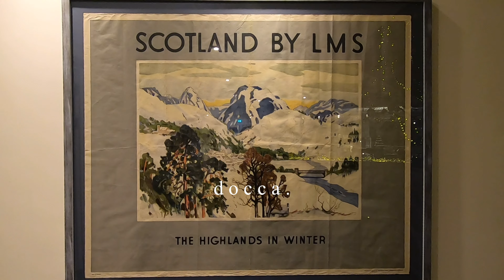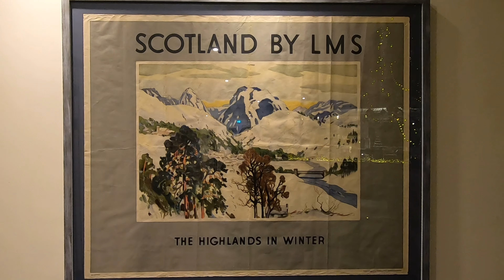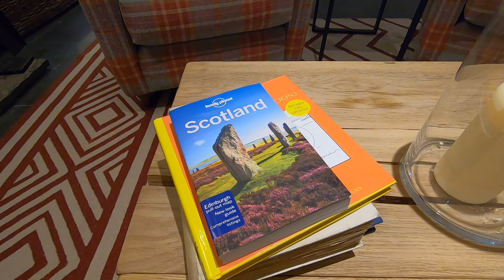【Trip】SUB) Isle of Islay ｜アイラ島 Ep.2 Ardbeg distillery アードベッグ蒸留所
アイラ島では泊まったホテルは、とてもモダンで素敵なホテルでした。
スタッフの方もとても親切で良い滞在になりました。

天気は予報通りには行かず、あいにくの曇りや雨…
そして冬はこんな感じでずっと薄暗い日々でした。
冬にスコットランド旅行する方は少ないと思うので、冬の景色などシェアできてよかったです。閑散期なので、人混みを避けての旅行だと冬でもいいのかもしれませんが…。

We stayed at The Machrie and they were good service!
Weather was cloudy, rainy and so dark all day but it’s typical winter weather in Scotland so I’m glad I could share it.
Winter time is not traveling season so hotels are cheaper and lots of less crowded.

Music
Victor Lundberg - Don’t waste my time
Dayon feat. Cody Francis - Ribbon Of Silk
Rex Banner - Hey love